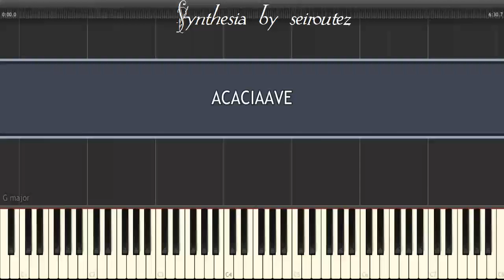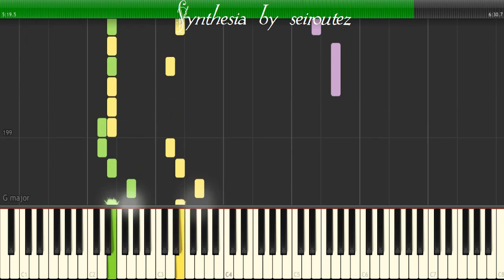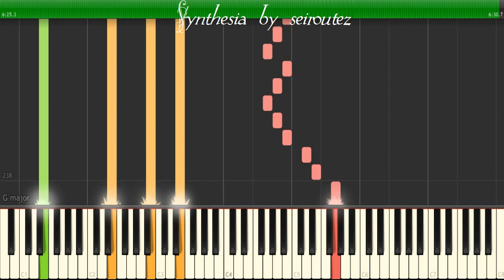[Synthesia][MIDI] ACACIAAVE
[Synthesia][MIDI]